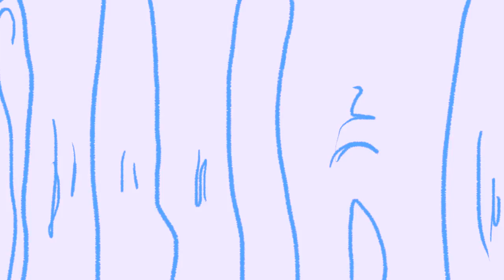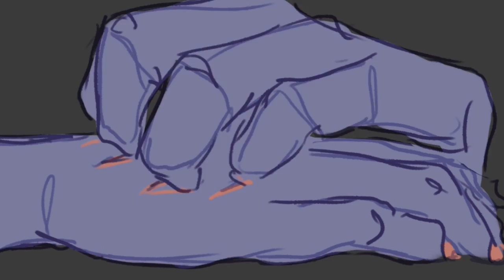Art of Rhues Story Reel